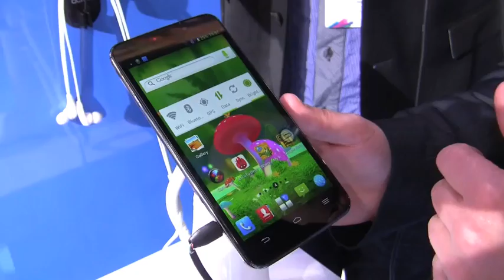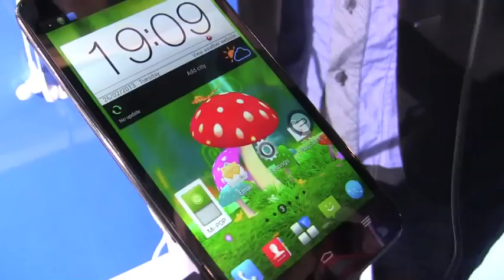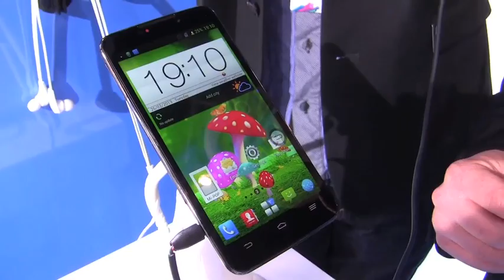Mobil tittar på ZTE Grand Memo med 4G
På Mobile World Congress tittar vi närmare på ZTE Grand Memo. Nicklas Sivander på ZTE berättar om enheten som kommer till Sverige under tredje kvartalet.